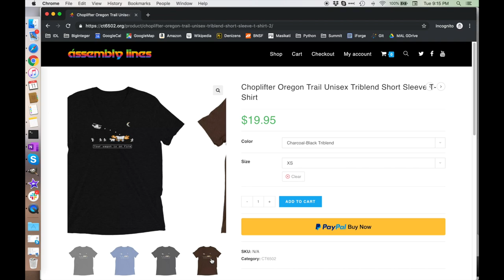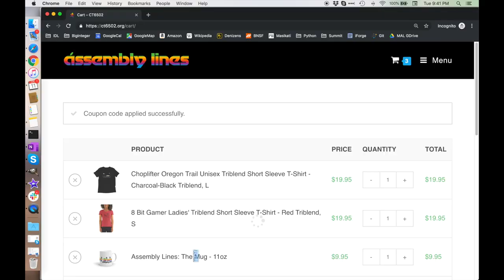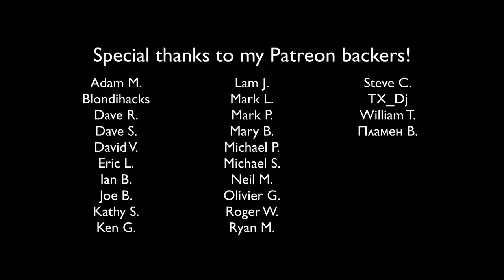#96 My Retro Computer T-Shirt Store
Also, please tweet out about the store: "I just bought a cool retro t-shirt from @ct6502